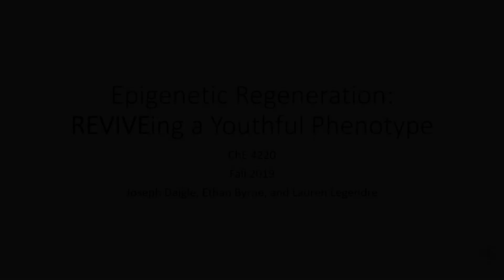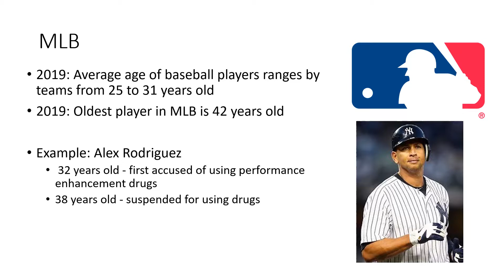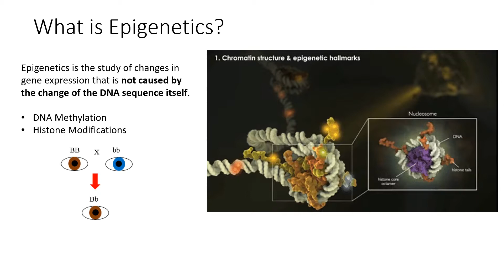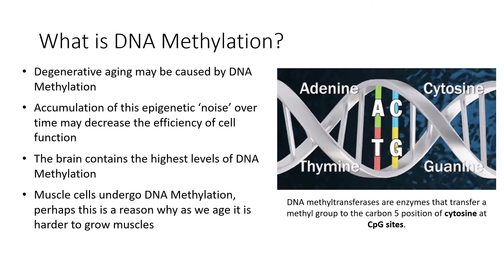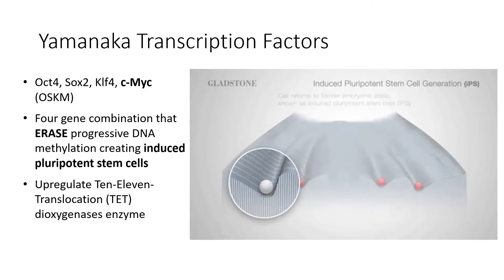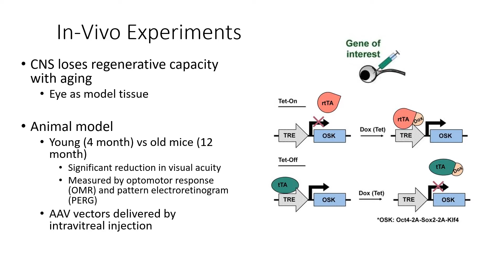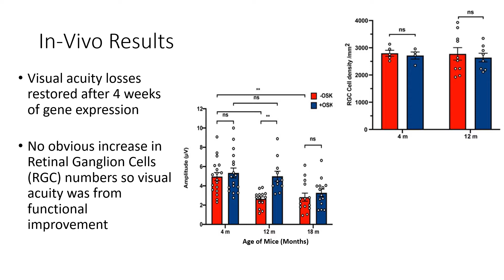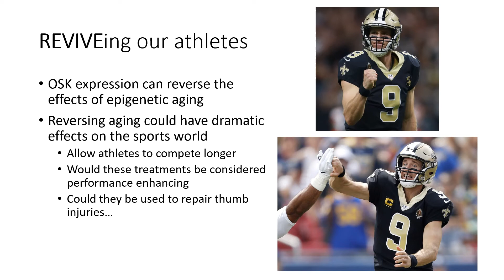10-24-2019 Genetics Video Presentation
Epigenetic reprogramming using OSK genes.